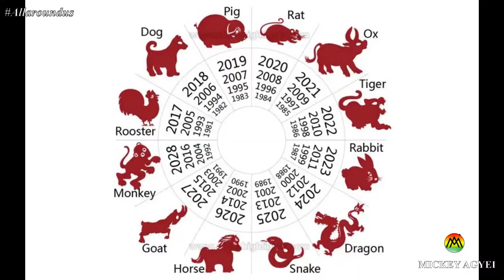Maidstone, Kent, England - Chinese new year of the Tiger celebration 2022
You don't have to look any further to see Chinese contribution to the British society. So when a wonderful friend of mine told me there is going to be a Chinese new year of the tiger celebration in Maidstone town Centre, I got curious and I've decided to take you along...My name is Mickey. Keep Watching!!!

Each year on the Chinese calendar is linked to one of the 12 zodiac animals with each having their own specific characteristics. February 2022 marked the beginning of Chinese year of the tiger and there were celebrations all over UK; including Maidstone.

So enjoy!!!